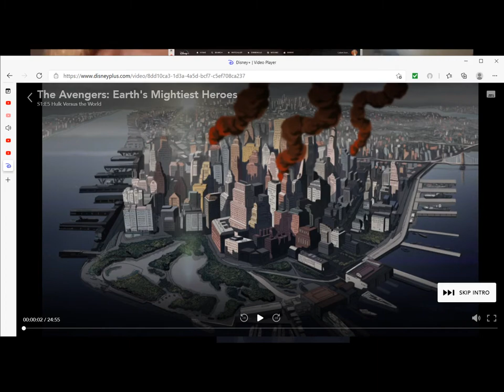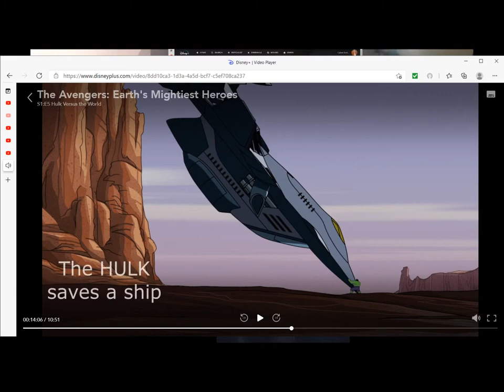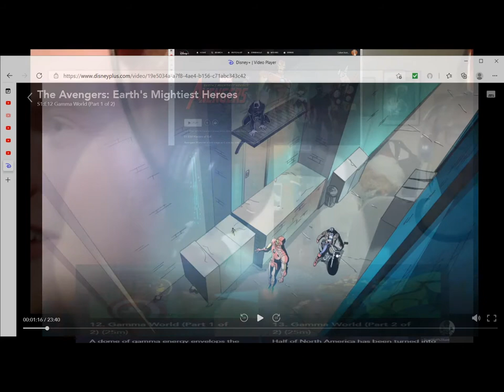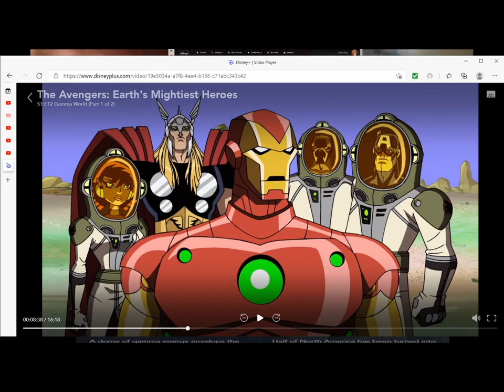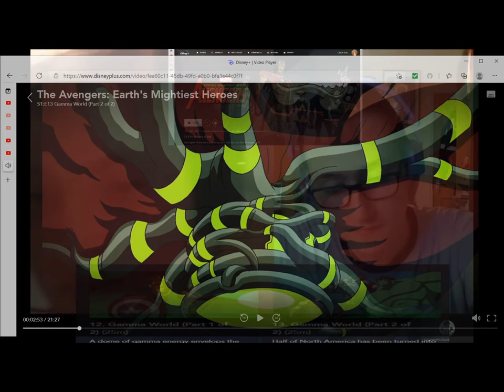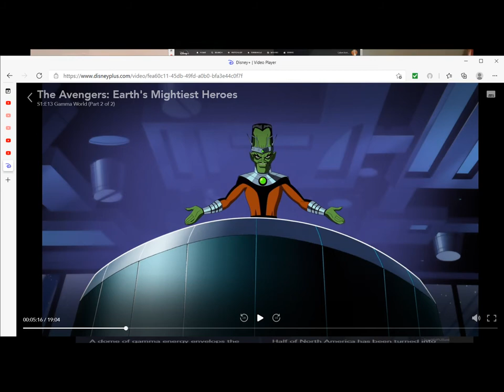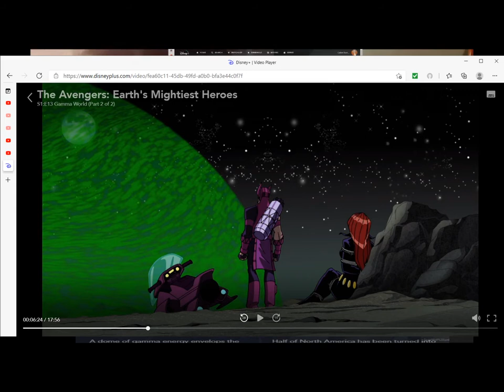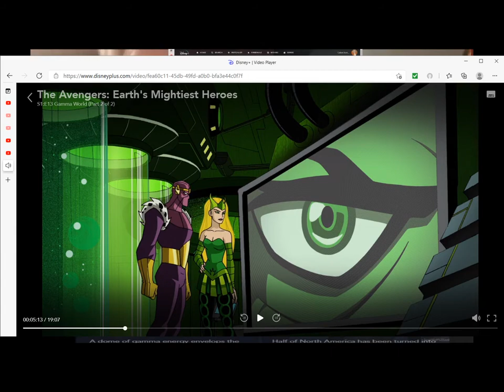Disney+Pals Hulk and Hawkeye vs Gamma World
Sorry Fans, Kneale just couldn't stay silent about MARVEL.
Bruce Banner and Hawkeye team up to stop the Evil Avocado Head from taking over the World.